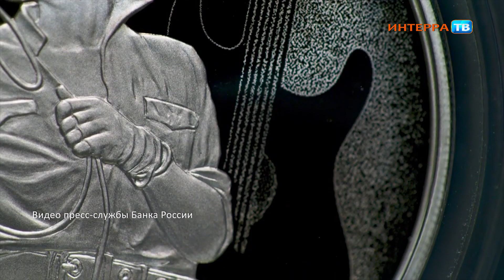Банк России выпустил памятную монету в память о Викторе Цое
Банк России выпустил памятную монету с Виктором Цоем

Во вторник, 18 июля, Банк России выпустил в обращение памятную серебряную монету, посвященную творчеству Виктора Цоя. "Основатель и солист группы «Кино» Виктор Цой был кумиром своего времени, его песни слушают до сих пор, их знает уже не одно поколение", - говорится в релизе Банка России о событии.

Отмечается, что выпускаемая монета является законным средством наличного платежа и обязательна к приёму "по номиналу во все виды платежей без ограничений". Но вряд ли кто-то будет расплачиваться такой монетой в магазине - её номинал 3 рубля, при этом изготовлена она из серебра 925-й пробы, весит 31,1 грамма, отмечается на сайте ЦБ. Тираж монеты - 5 тысяч штук.

Покупают памятные монеты в коммерческих банках, которые имеют разрешение на торговлю драгметаллами.

В пресс-службе Банка России отметили, что не первый раз выпускают в обращение монеты, посвященные музыкантам. Так, например, в 2018 году вышла монета с изображением Владимира Высоцкого. Она весила 169 г и имела номинал 25 руб.